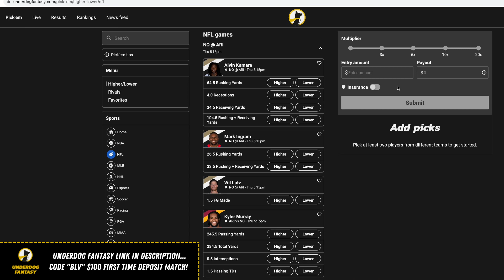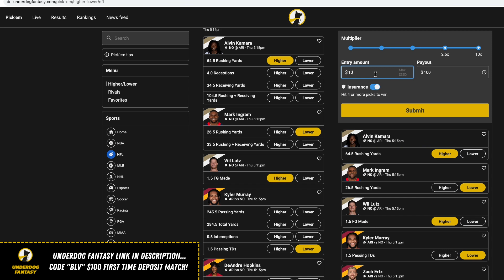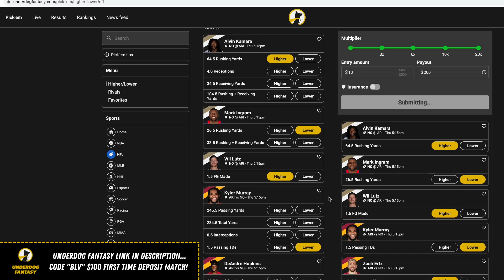NFL Week 7 2022 Best Bets | Top NFL Spread Picks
NFL Best Bets Week 7 2022
NFL Week 7 2022 Best Bets
Mitch of TheBottomLineView NFL Week 7 Best Bets

My Top Picks for NFL Week 7 by Mitch of TheBottomLineView. NFL Gambling Tips and best bets for week 7 of the 2022 NFL season.

0:00 - INTRO
0:38 - Underdog Fantasy
3:14 - Jets +1.5 vs Broncos
8:00 - Packers -5.5 vs Commanders
11:16 - Raiders -7 vs Texans
13:14 - Lions +7.5 vs Cowboys
15:30 - Patriots -8 vs Bears